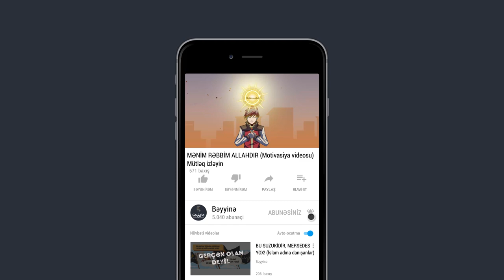MƏNİM RƏBBİM ALLAHDIR (Motivasiya videosu) - Mütləq izləyin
1.  Videonu bəyəndinizsə LİKE düyməsinə tıklayın ki, video daha çox insana çatdırılsın.
2.  Ən yeni videolardan xəbərdar olmaq üçün kanalımıza ABUNƏ olun və "zınqırov" işarəsinə tıklayaraq bildirişləri aktiv edin..